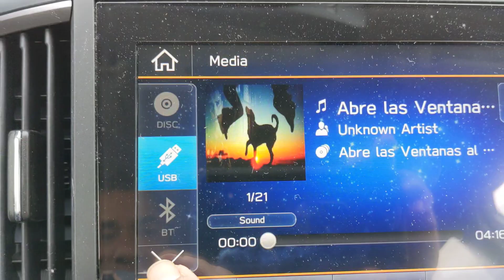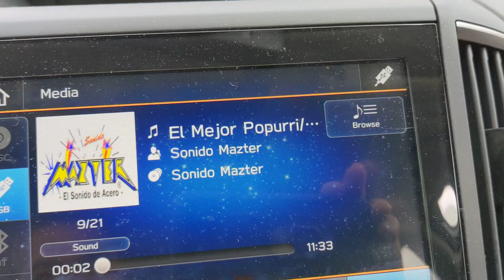2023 Subaru Crosstrek como conectar USB y tocar música